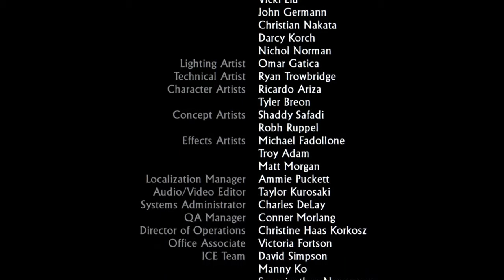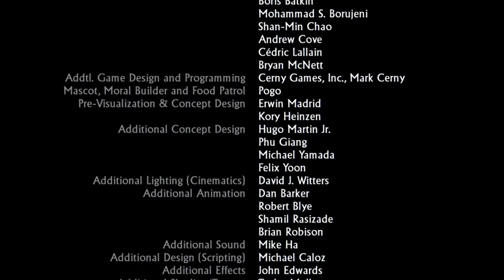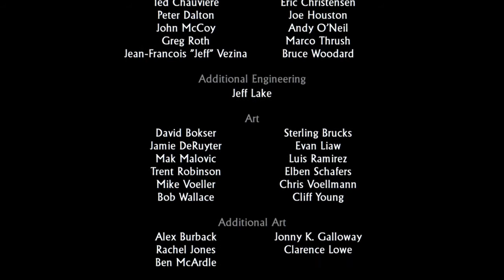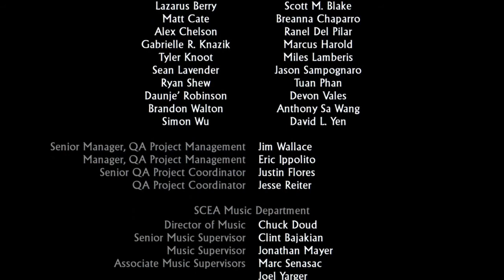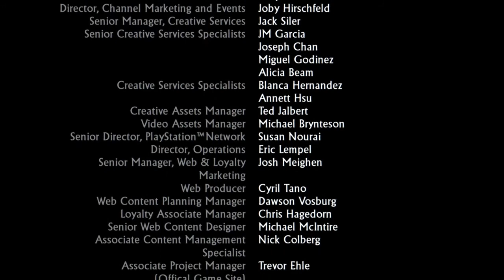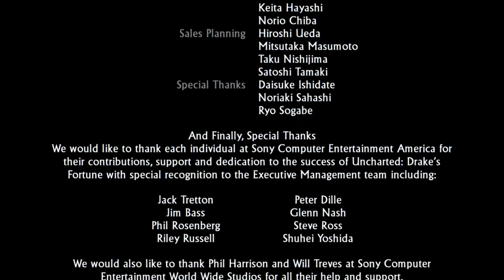Uncharted: Drake's Fortune (Fin sub) Part 6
Ending of Uncharted 1